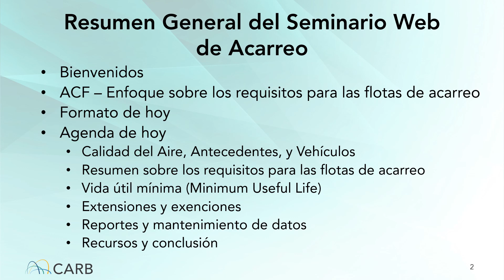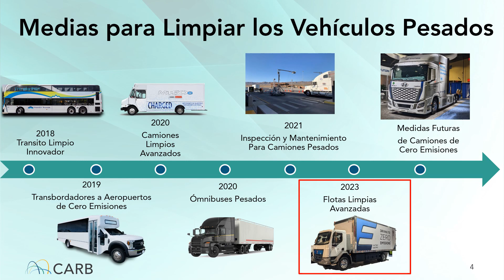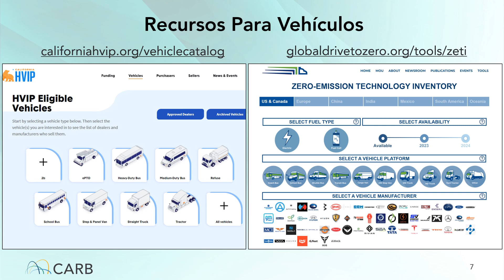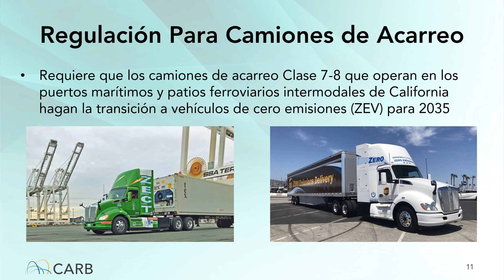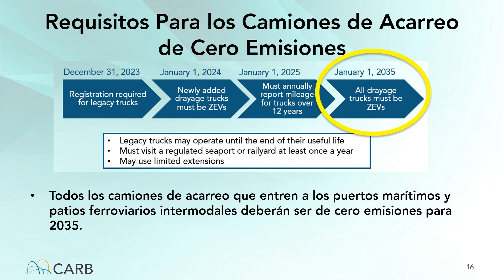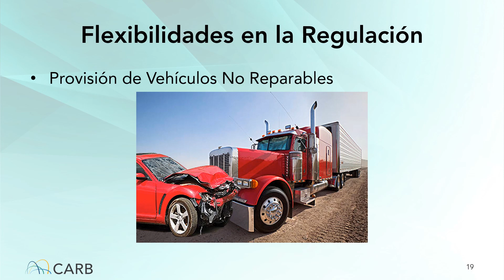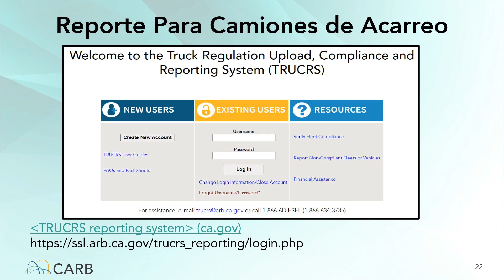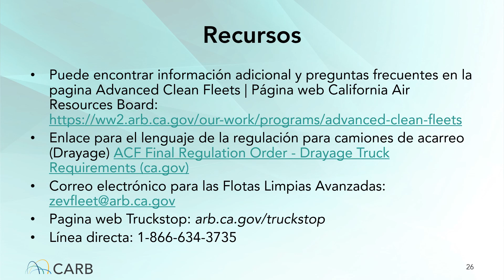Flotas Limpias Avanzadas (ACF) Resumen de la Regulación de Camiones de Acarreo (Drayage)